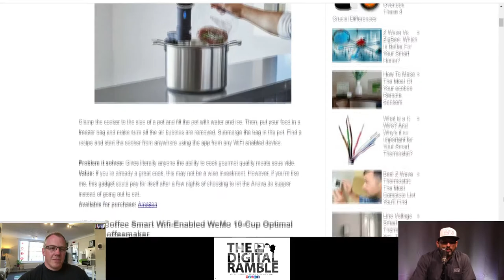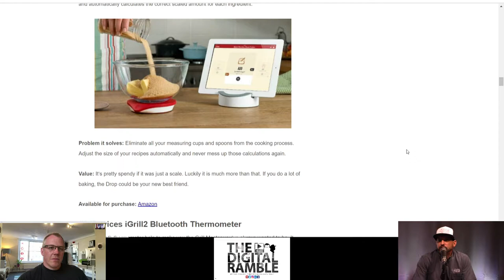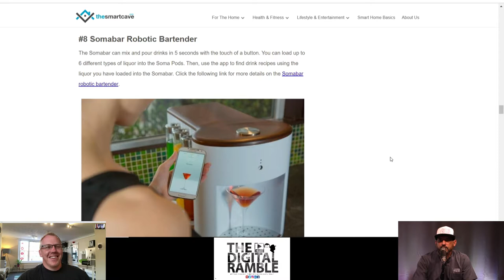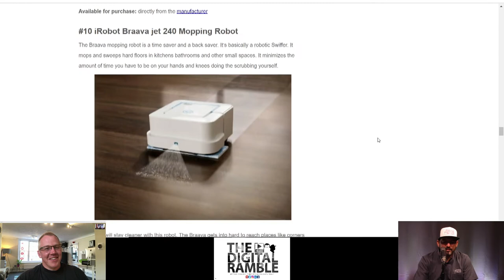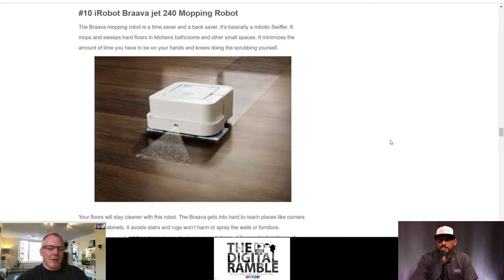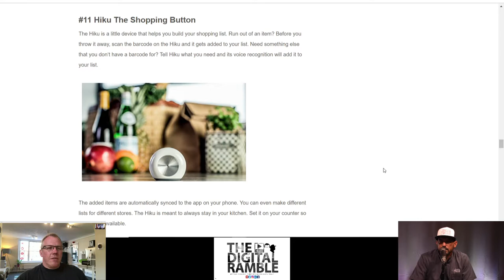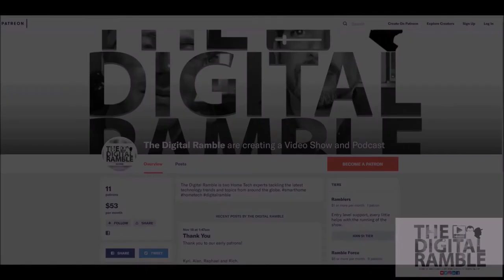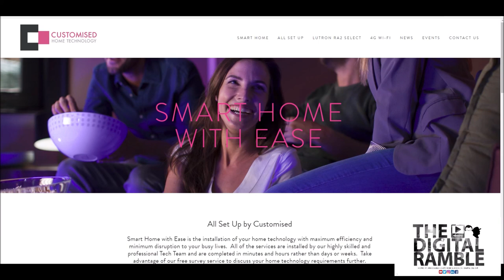The Rise of the Smart Kitchen